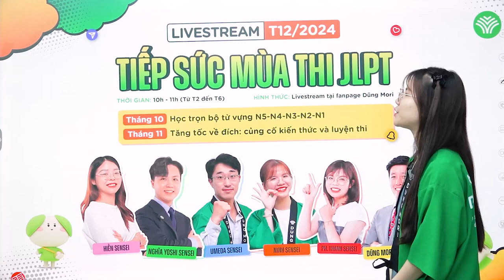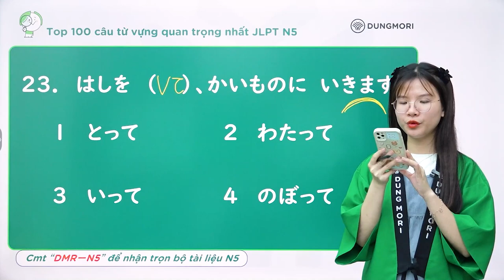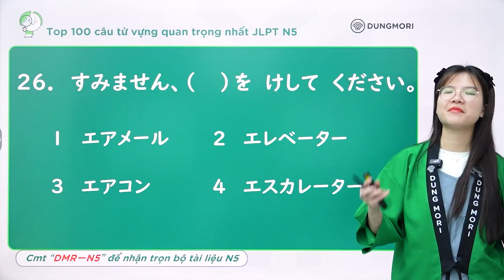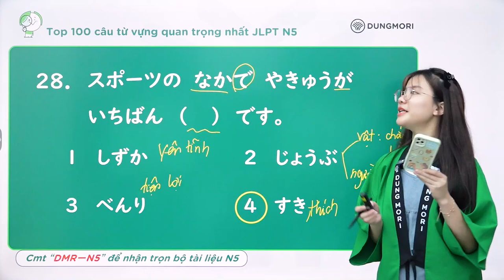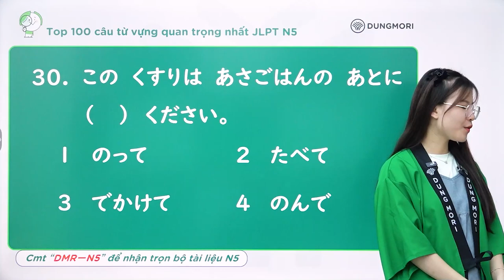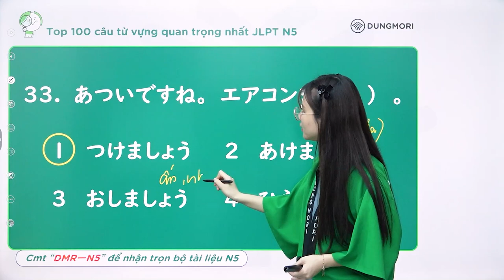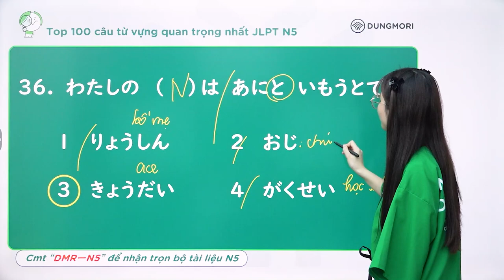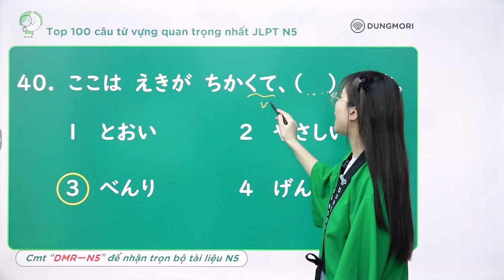TỪ VỰNG N5 || Top 100 câu từ vựng quan trọng nhất JLPT N5 | Buổi 2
Tiếp sức mùa thi JLPT 12/2024_満点目指そう！[ JLPT N5 | Buổi 2 ]